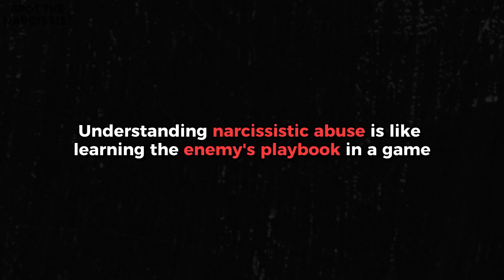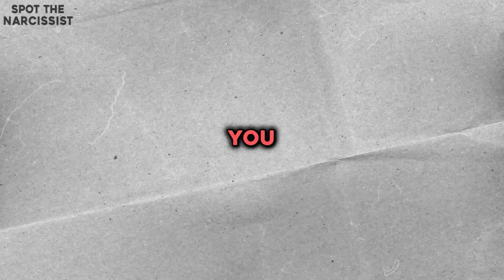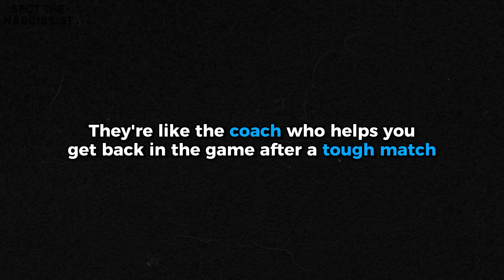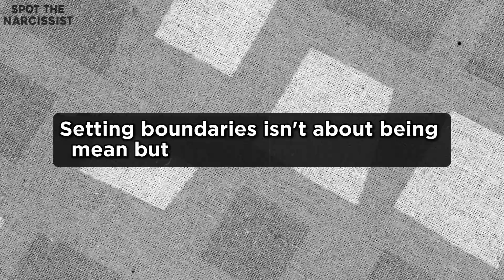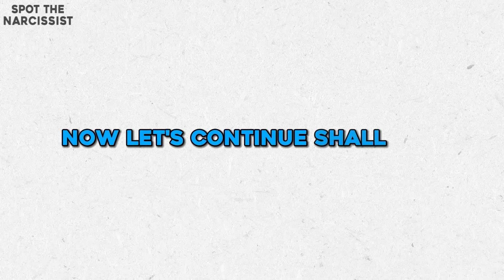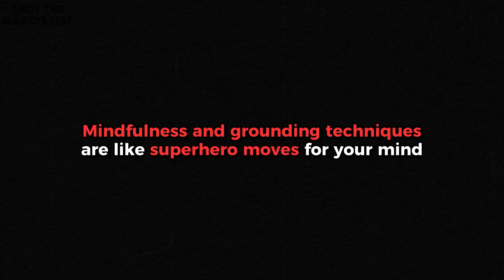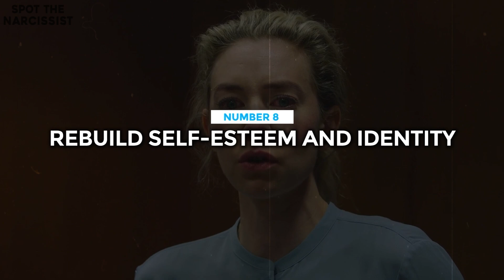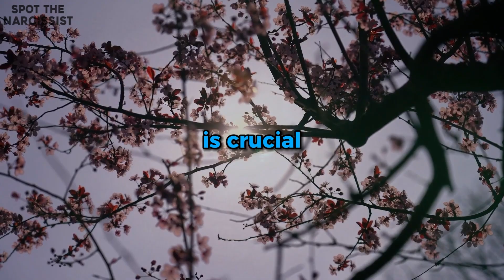Strategies and Steps for Recovery from Narcissistic Abuse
Reclaiming Your Power: Strategies and Steps for Recovery from Narcissistic Abuse.

Welcome to a space dedicated to healing and empowerment! In this video, we'll guide you through essential strategies and steps for recovering from narcissistic abuse. Whether you've personally experienced it or want to support someone on their journey, join us as we explore the path to reclaiming one's power and rebuilding a life beyond the shadows.

🔍 Discover practical insights and empowering techniques designed to aid in the recovery process. From setting boundaries to fostering self-love, each step is a milestone towards regaining control and finding strength after the storm of narcissistic abuse.

🌟 This isn't just a video; it's a roadmap to resilience. If you or someone you know is on the path to healing, this discussion is a valuable resource. Share your thoughts, experiences, and tips in the comments below – let's build a community that uplifts and supports each other.

🌱 The journey to recovery is unique for everyone, and our aim is to provide guidance and encouragement along the way.